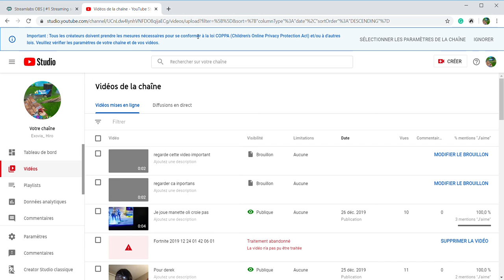important regarder cette video important